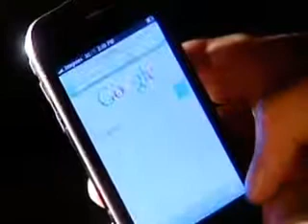Authorities band together to tackle cyber safety issue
Authorities have banded together to tackle the issue of a rise in cyber bullying and online sexual predators targeting children.  The Police, health and education organisations are directing their message to parents.  They want to see parents take control and responsibility when it comes to the internet at home.